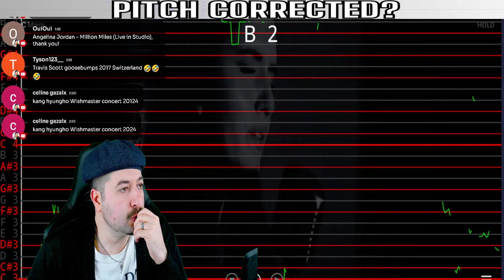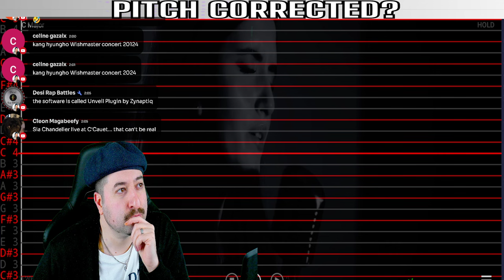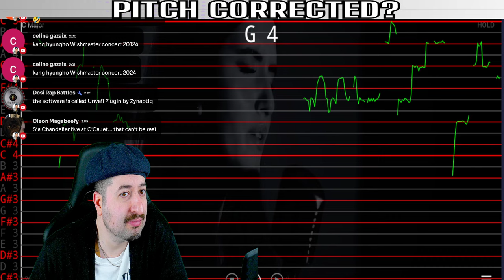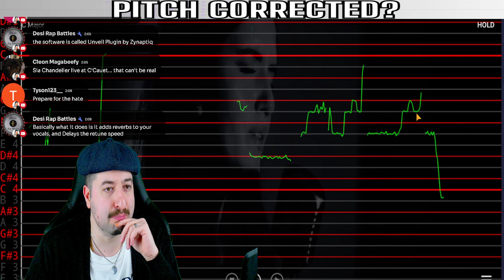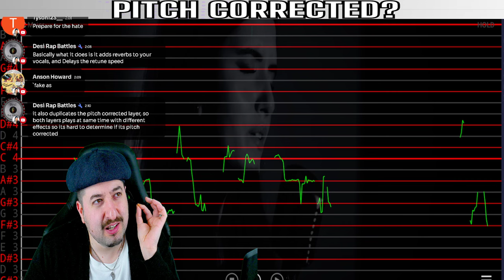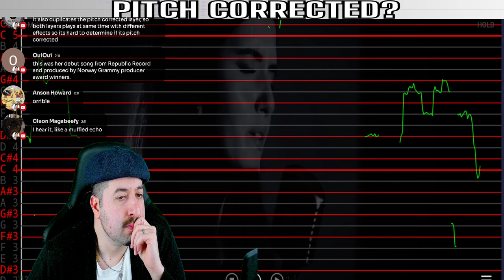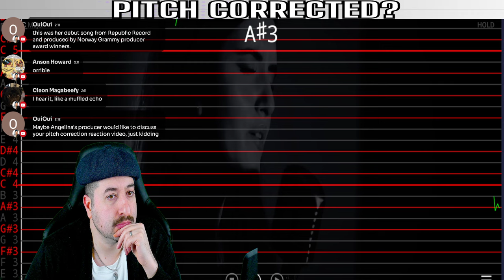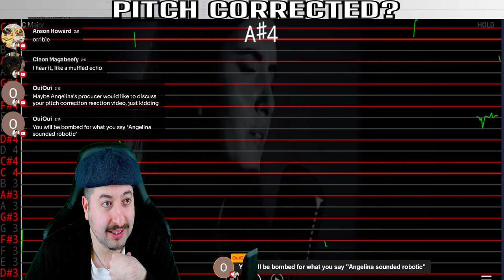AUTO TUNED? Angelina Jordan - Million Miles (Live in Studio)